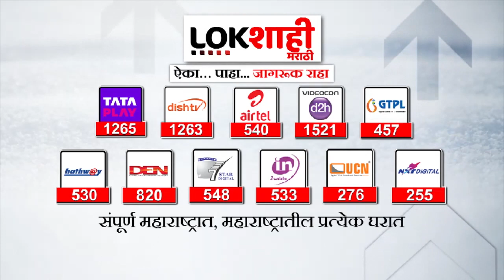Exclusive Prithviraj Chavan । Sharad Pawar यांनी आपली भूमिका स्पष्ट का करत नाहीये । Kamlesh Sutar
राज्याचे उपमुख्यमंत्री अजित  पवार  ११ ऑगस्टनंतर मुख्यमंत्री होतील असा अंदाज माजी मुख्यमंत्री पृथ्वीराज चव्हाण यांनी व्यक्त केला आहे. या संदर्भात त्यांनी अनेक वेळा आपल्या राजकीय विश्लेषणाचा आधार दिला आहे. तसेच  त्यांच्याकडे असलेल्या माहितीच्या आधारे ते दावा करीत आहे. या संदर्भात लोकशाही मराठीचे संपादक कमेलश सुतार यांनी पृथ्वीराज चव्हाण यांची Exclusive मुलाखत घेतली आहे.

Former Chief Minister Prithviraj Chavan has predicted that Deputy Chief Minister Ajit Pawar will become Chief Minister after August 11. In this context, he has based his political analysis many times. Also it is claiming based on the information they have. In this regard, Kamlesh Sutar, Editor of Lokshahi Marathi, has conducted an exclusive interview with Prithviraj Chavan.